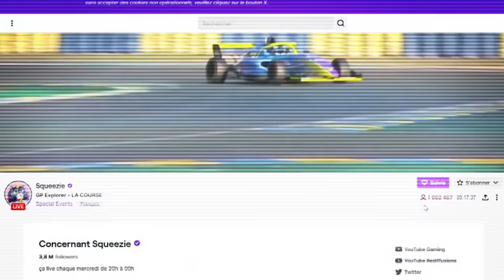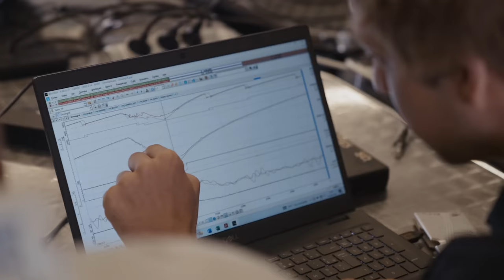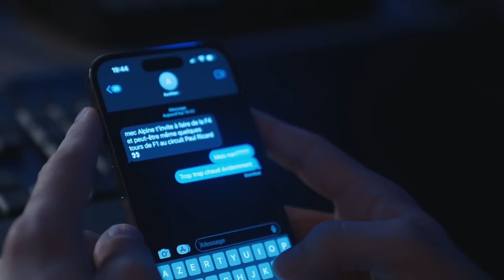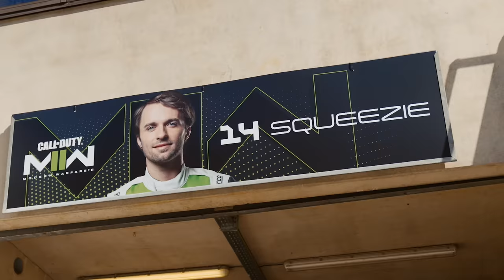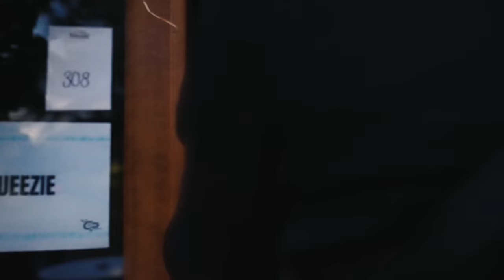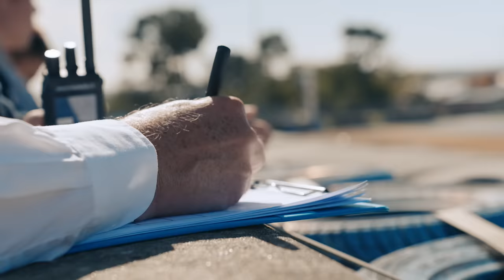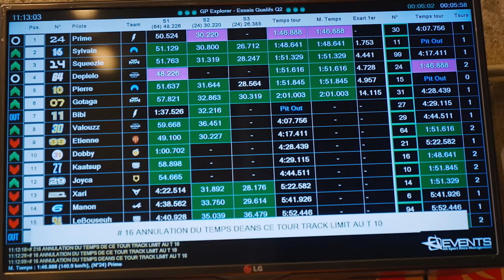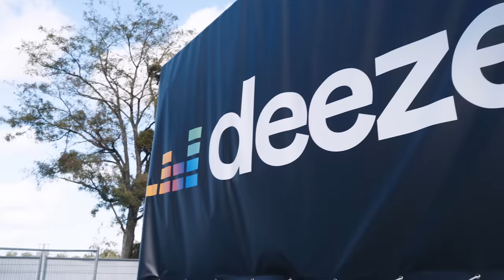L'histoire du projet le plus fou de ma vie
On a pris notre temps mais voici enfin l'histoire du GP Explorer ❤️
Merci à Deezer d'avoir sponso la vidéo ! Comme promis et pour votre plus grand bonheur, voici l'offre Deezer (0,99€ par mois pendant 6 mois, puis 5,99€ par mois pour tous les étudiants)